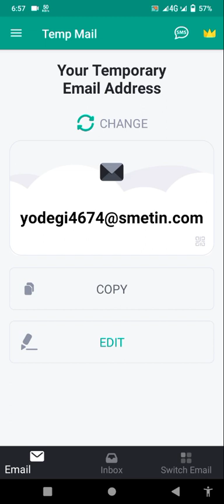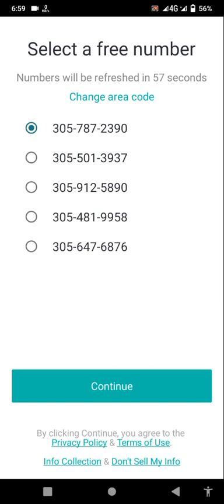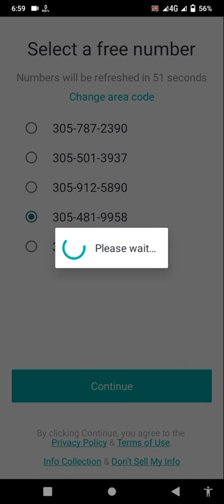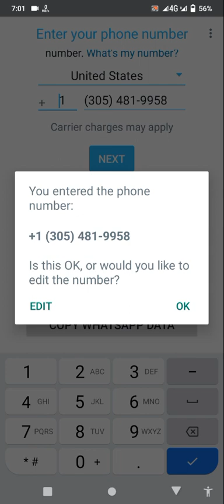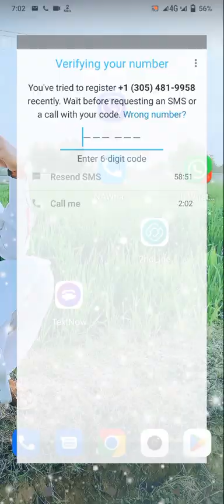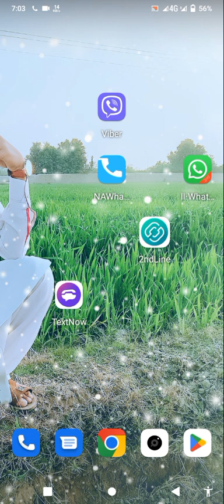How To Get Virtual USA 🇺🇲 Number For Fake WhatsApp Account/second Phone Number Otp WhatsApp